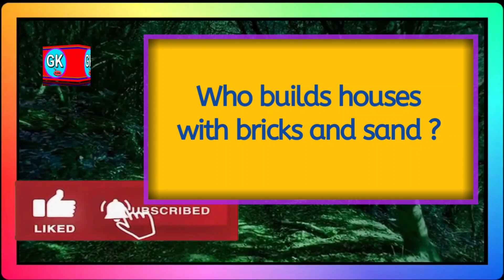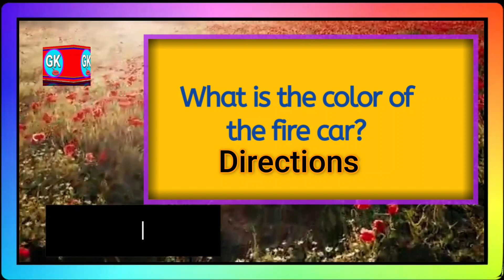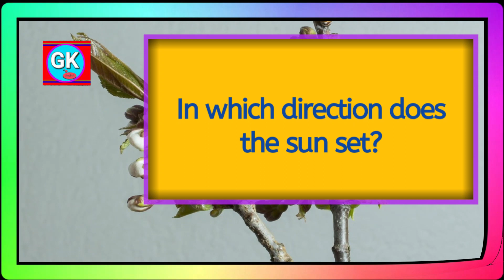GK Questions and Answers in English. Important Q&A for competitive exams /quiz / GK Quiz / india gk.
We present here some interesting general knowledge question for school & college students. This video will be more benefited for those, who are prepairing for competitive exams.
gkeng 4
People who are aspirants of extensive studies will find many new things to know in this video, because comprehensively we try to cover Geography,Sociology,History, Business, Economics,
General Science, Political science, & Environmental studies with Art & Culture, Sports,
Healthcare, Communication, Education & Career, IT & Computers and Technology.

As usual Today also we picked another some very important questions as your quries :

1. What we call  those who teaches us?
2. Who treats the sick?
3. What do you call those, who cultivate crops?
4. Who delivers the letters of post office?
5. Who serves the patient?
6. Who makes a mud house with mud or bamboo?
7. Who builds houses with bricks and sand?
8. Who keeps the streets clean?
9. Who makes earthenware with clay?
10. Who makes iron things?
11. Who weaves clothes with thread?
12. what we call ,Who catches fish in the river or pond?
13. Who makes wooden things?
14. Who gives milk from house to house?
15. Who protects the peace of society?
16. Who cuts our hair ?
17. What is the color of the leaves?
18. What is the color of brinjal?
19. What is the color of milk?
20. What is the color of blood?
21. What is the color of hair?
22. What is the color of ripe bananas?
23. What is the color of the mailbox? the red
24. What is the color of the sky?
25. What is the color of oranges?
26. What is the color of the fire car?
27. What is the color of the police car?
28. How many are there main ?
Name the main four directions ?
29. Which direction does the sun rise?
30. In which direction does the sun set?
31. What do we see in the daytime sky?
32. What do we see in the night sky?